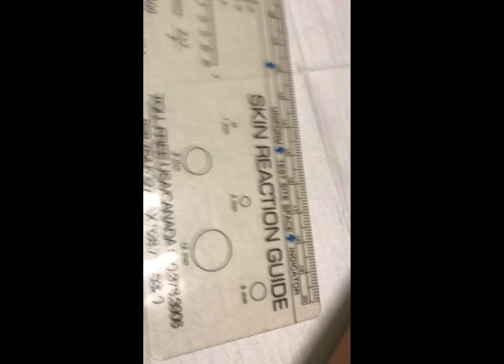Actual LIT Session (Lymphocyte Immunization Theraphy)with Dr. CJ Gloria, Apas Treatment Cat. 1